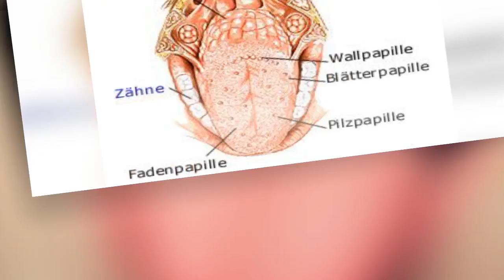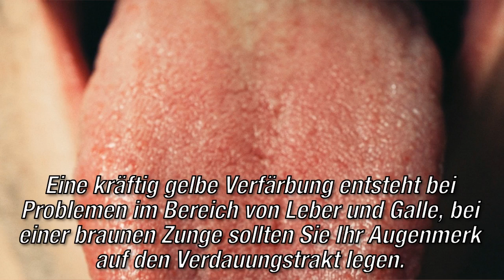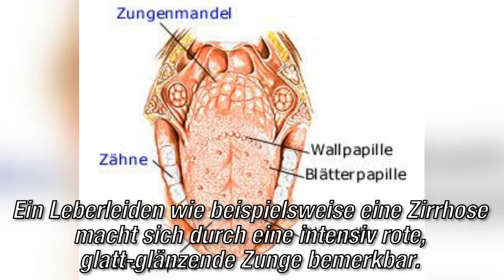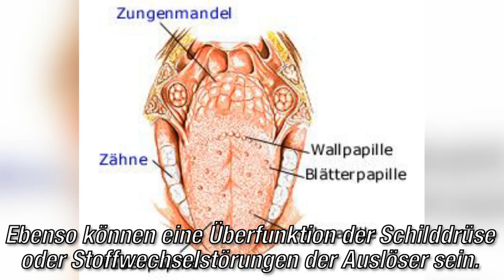Die Zunge – Abbild des Körpers Warum?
Wie viel die Zunge über den allgemeinen Gesundheitszustand des Körpers aussagen kann, war bereits den Ärzten in der Antike bekannt. Noch weiter reicht die Geschichte der Zungendiagnostik in der Traditionellen Chinesischen Medizin zurück. TCM-Ärzte ordnen den unterschiedlichen Regionen auf dem kräftigen Muskel die verschiedenen Körperteile und Organe zu.